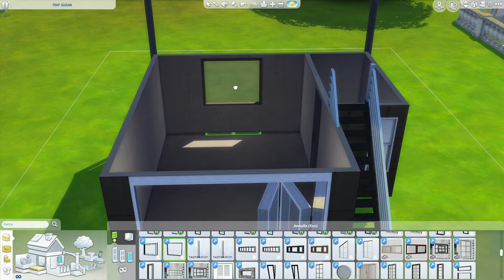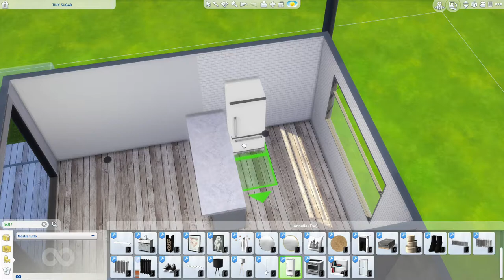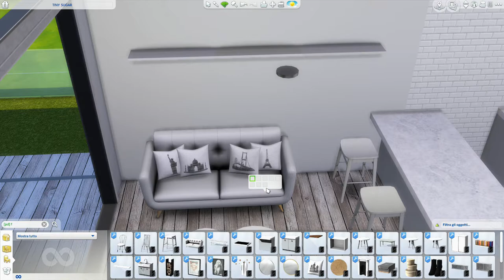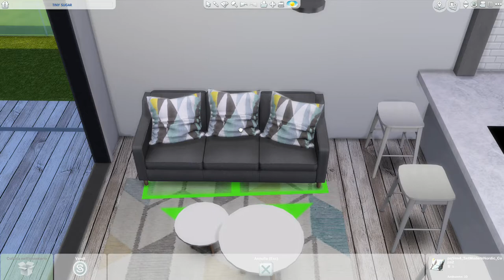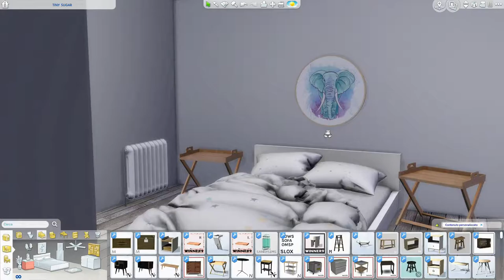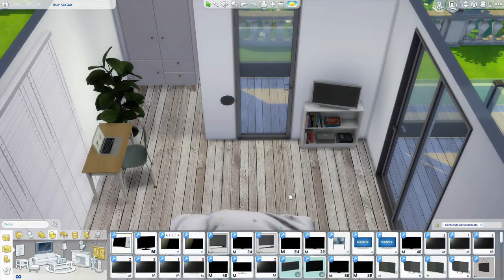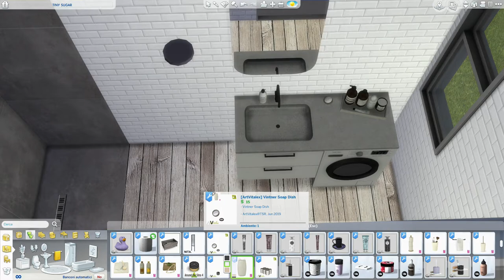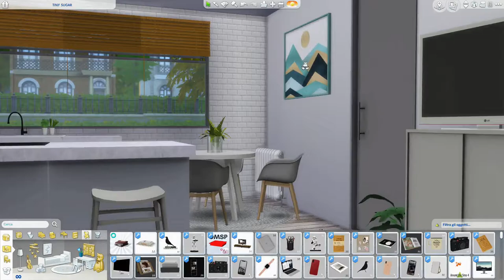The Sims 4 | Sugar | Speed Build + Download Link